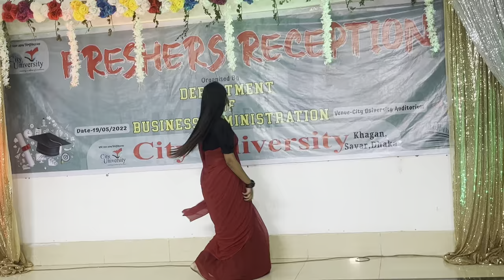Bangla mix Song - BBA Department City University, Permanent Campus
"F R E S H E R S ' R E C E P T I O N"

Venue- City University,Permanent Campus
Date-19/05/2022